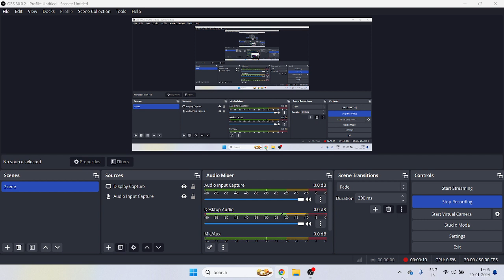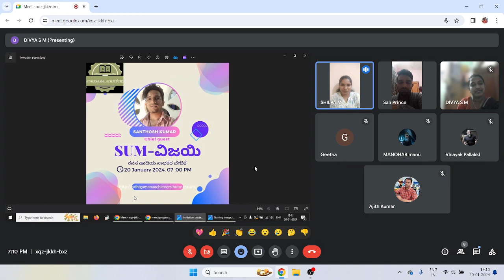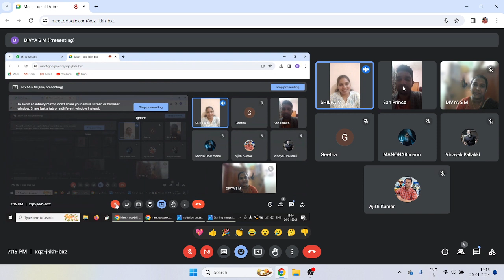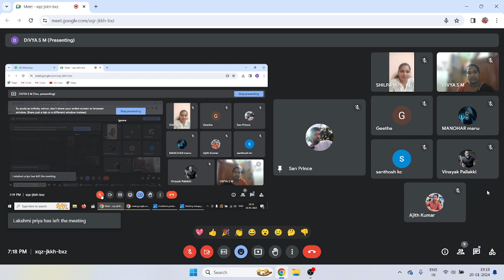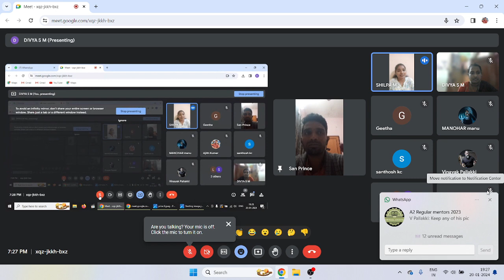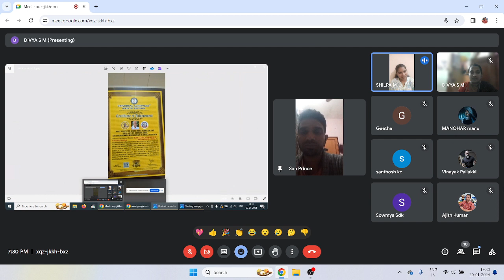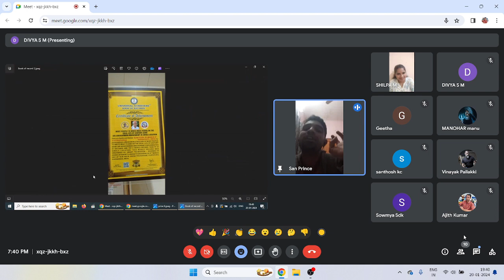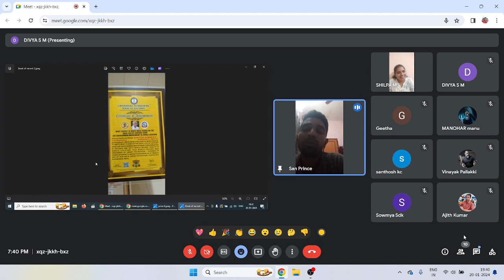ಸಂವಿಜಯ-ಸರಣಿ with Santhosh Kumar ಕನಸಿನ ಹಾದಿಯ ಸಾಧಕರ ವೇದಿಕೆ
Regional Beacons: Illuminating Paths to Growth
Every region harbors hidden stars, individuals who excel in their chosen fields, radiating brilliance yet unseen by the wider world. We aim to unearth these gems, not for fleeting fame, but to amplify their stories, transforming them into beacons that illuminate paths for others.

These stars may be doctors who heal with unwavering compassion, artists who paint emotions onto canvases, entrepreneurs who forge innovative solutions, or teachers who ignite young minds with the spark of knowledge. Their backgrounds may be diverse, their journeys unique, but their impact resonates with a common thread: they inspire growth.

By sharing their triumphs and challenges, their moments of doubt and unwavering resolve, they illuminate the often invisible roadmap to success. They offer invaluable lessons, not just in their specific fields, but in the universal language of perseverance, resilience, and the power of believing in oneself.

Their stories become stepping stones, guiding others towards their own dreams. A young aspiring artist, struggling with self-doubt, finds solace in the tale of a local painter who overcame initial rejection to achieve recognition. A budding entrepreneur, facing financial hurdles, discovers courage in the story of a local business owner who started small and built an empire.

Their journeys become more than personal narratives; they weave a tapestry of inspiration that transcends geographical boundaries. They remind us that excellence isn't confined to the grand stages or the glittering facades of national acclaim. It thrives in the quiet corners of communities, in the dedication of individuals who pour their hearts and souls into their passions.

As we share these stories, we ignite a spark of hope, a belief that greatness is within reach, regardless of one's background or starting point. We empower individuals to learn, grow, and chase their aspirations, fueled by the knowledge that they too can become regional stars, illuminating their own paths and inspiring others in turn.

So, let us embark on this journey together, seeking out these regional beacons, amplifying their stories, and allowing their light to guide us all towards a brighter, more inspired future.